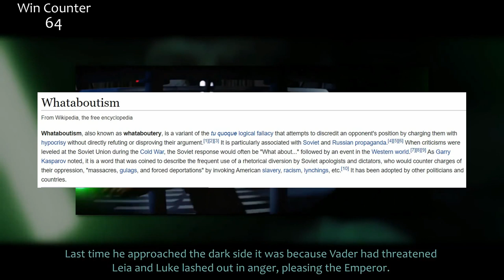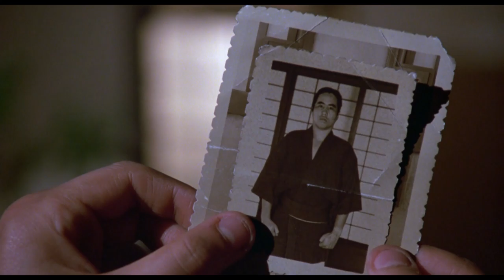Fundamentals of Character Assassination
As of late there has been noticeable backlash regarding the treatment of certain characters. There are a few specific reasons for this backlash that can largely be traced back to certain writing choices. I wanted to take the time to outline some of these fundamental writing flaws and address defenseless that have been used by several content creators.

Spoilers for:
Die Hard